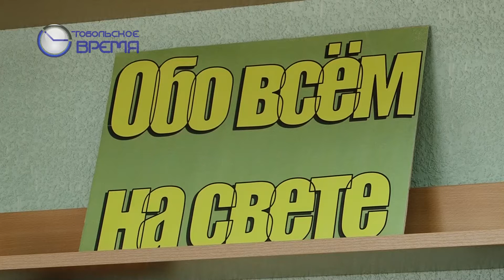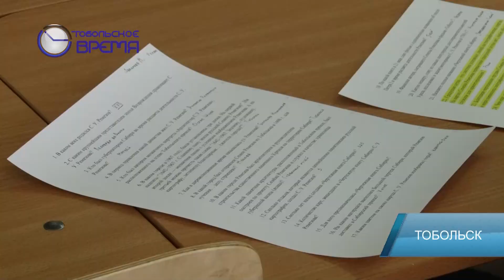ОЛИМПИАДА РЕМЕЗОВ В ЛИЦЕЕ